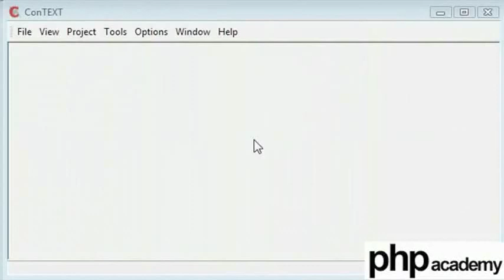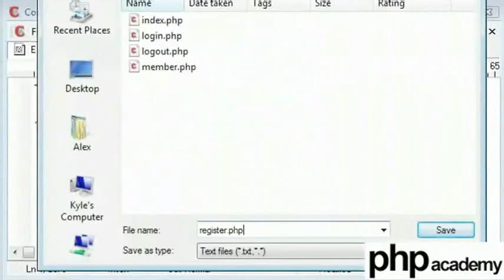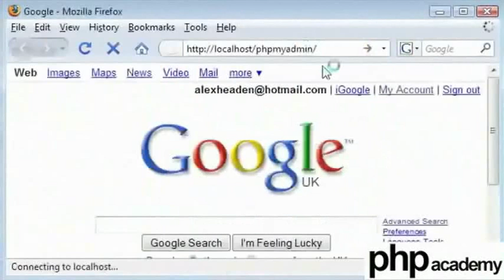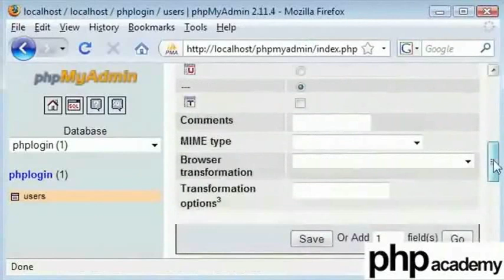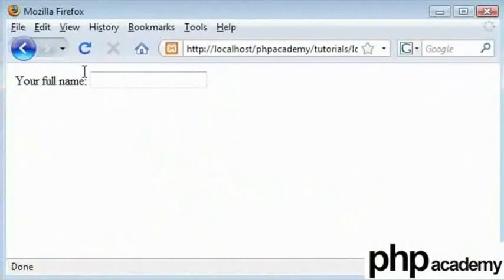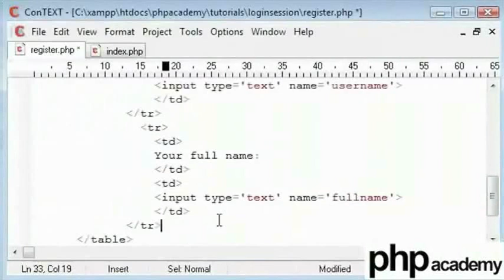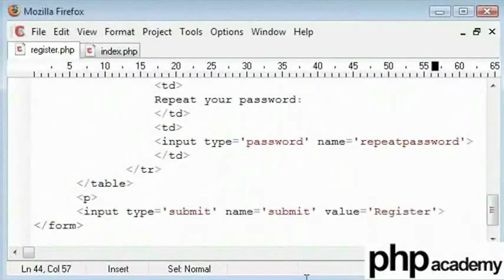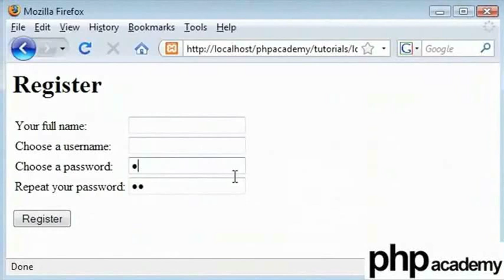User Registration Part 1 - Tamil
Creating a form which allows user to input values in page